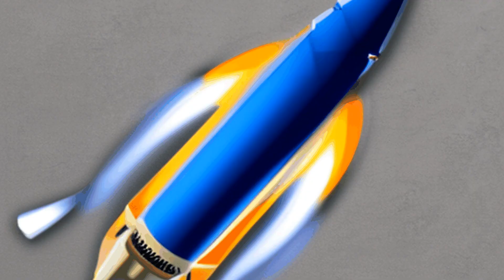ISRO's first rocket SLV-3 Specifications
ISRO's first rocket was the Satellite Launch Vehicle (SLV-3), which was developed and launched in the early stages of India's space program. Here are the specifications of ISRO's first rocket, the SLV-3